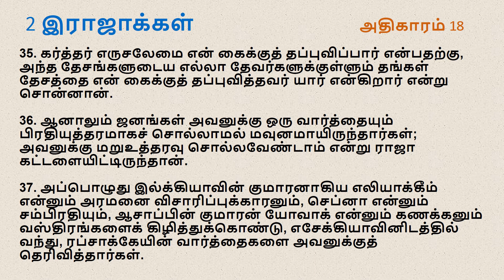II Kings Chapter 18 | Tamil Audio Bible